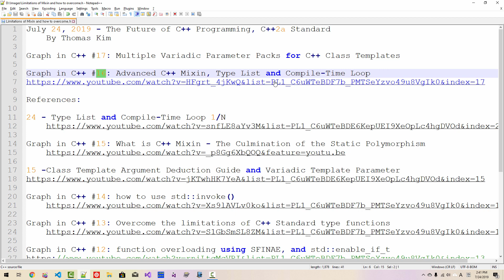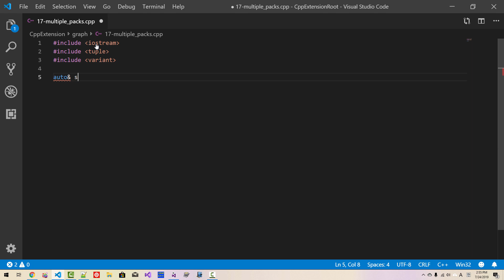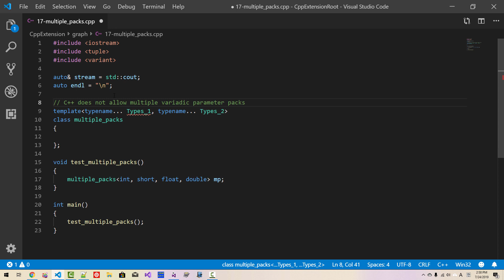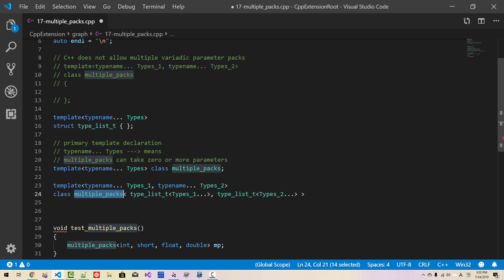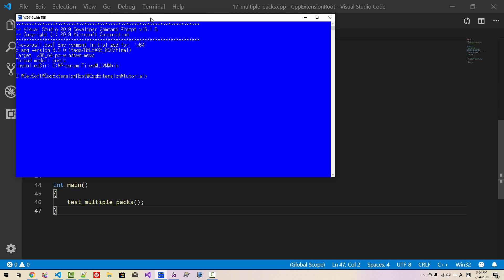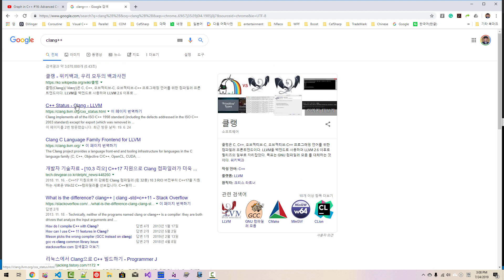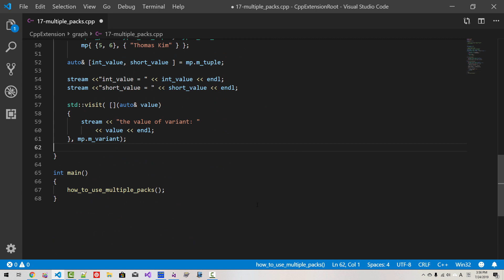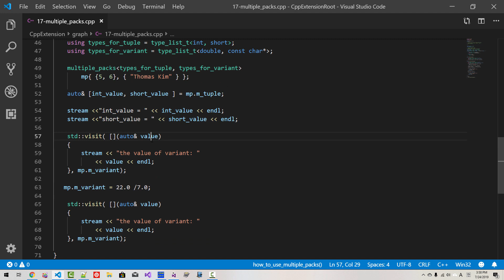Graph in C++ #17: Multiple Variadic Template Parameter Packs for C++ Class Templates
We will learn how to use multiple variadic template parameter packs for C++ class templates.